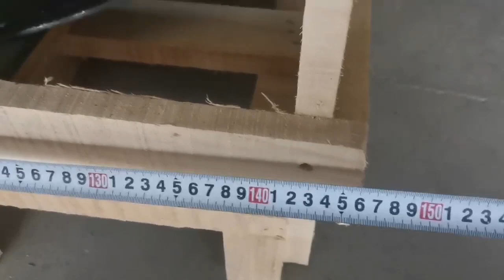CAR GLASSChina factory, bus windshield glassChina factory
CAR GLASS, bus windshield glass, China factory
The front windshield of a vehicle is one of the most critical safety features, providing drivers with an unobstructed view of the road while protecting them from debris, wind, and other external factors that can cause accidents or injuries.